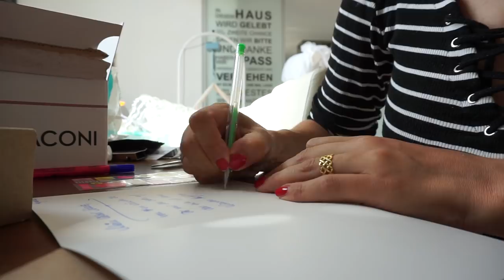Urlaubsplanung als Großfamilie / so habe ich mir das nicht vorgestellt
Heute nehme ich euch mit durch meinen Tag, es gibt viel zu tun.

'Zaubertücher:

Siimaa Classic:

'AEG Edelstahl Reiniger:

Rosellamia_Set
Rosellamia_mulex

'Erinnerungsbuch für mein Patenkind:
'Badehose Liam:

'Edelstahl Reiniger von AEG, hier gekauft:

Neues für Liam:

MAM Löffel:
Pampers Feuchttücher:
Pampers:
Spieltisch:
Gefrierform:
Avent:
Leitz Ordner:
Handyhalter:
Windeleimer:
Kleiderbügel Liam:

Equipment:
'Ringlicht: